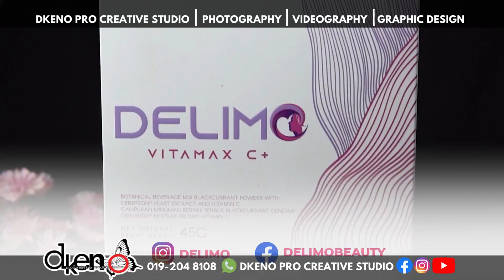COMMERCIAL PRODUCT/COSMETIC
Delimo Product
Beauty, cosmetic and personal care.
Shah Alam, Malaysia.